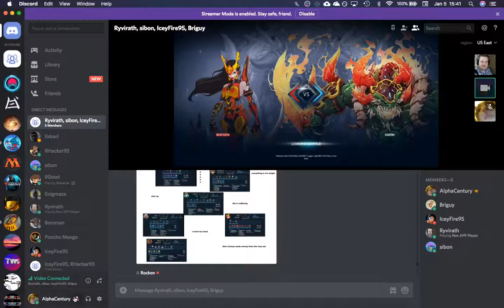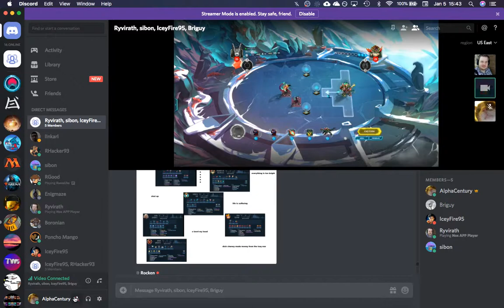Team Wars 6 | Peepee Poopoo vs Juvey's Disciples | Game 7 | Duelyst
AlphaCentury gave me his recordings of some Team Wars weeks :)

Team Wars is a Duelyst tournament in which a team plays against another team. Every team brings 6 decks (1 of each faction). You keep playing the same deck till you lose, then this deck is eliminated. The last team with any playable deck wins.

Team Juvey's Disciples: JuveyD, Sibon, Briguy77, AlphaCentury, Ryvirath, Meziljie
Team Peepee Poopoo: Pirtz, Stoicrooster, Rocken, GamerbotHD, Hatena